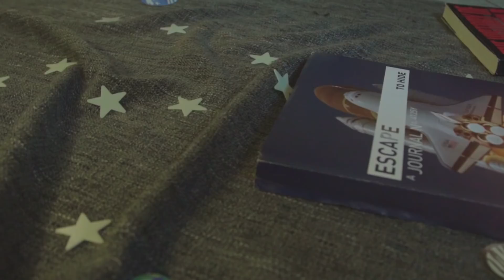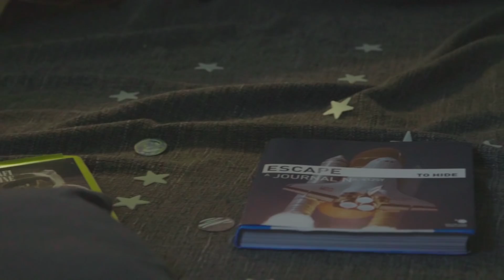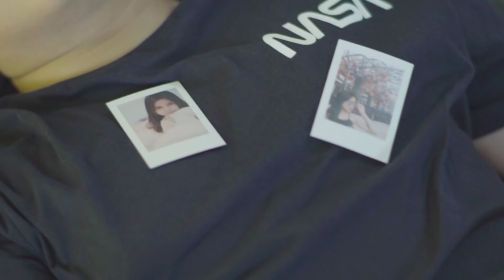BTS Video Klip "Planet Tempat Ku Sembunyi" | ARSY WIDIANTO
Kenapa ya shooting video klip ngumpulnya harus subuh??? :)))))

Beginilah BTS waktu pembuatan MV Planet Tempat Ku Sembunyi, dari ngantuk sampe jadi melek hahaha...
Kalo pas break, ya maen PUBG pastinya!

Terima kasih untuk label aku, Universal Music Indonesia.

Terima kasih untuk manajemen aku, YWMF.

Terima kasih banget untuk Mas Zaki Muhammad untuk konsepnya sekaligus sutradara klip ini.

Terima kasih sahabat aku, Brisia Jodie, yang selalu ada buat aku.

Terima kasih juga buat teman-teman TeamARSY & BRISIALova yang udah selalu support.

Planet Tempat Ku Sembunyi MV

Producer: Ario "Anyo" & Agung Budiono
Director: Zaki Muhammad
Gaffer: Belay
Stylist: Citra Moeins
MUA: Melissa Pratiwi
Documentation: Bayu Kristiamoko & Bahana Gaung